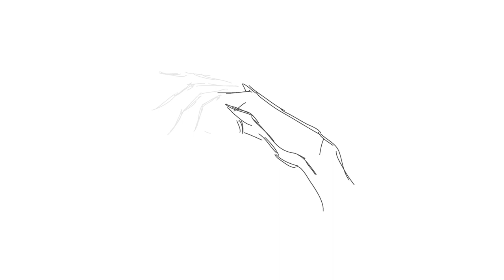How to Draw a Hand - Step by Step for Beginners by ShadowDraw - ASMR